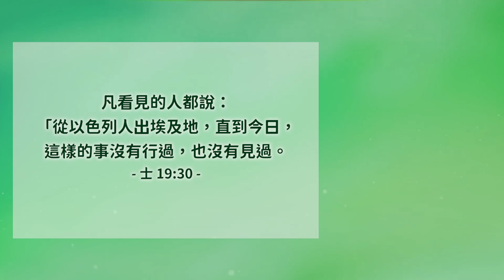為主而活的人│士師記19│20230704牧人青草地│EP468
凡看見的人都說：「從以色列人出埃及地，直到今日，這樣的事沒有行過，也沒有見過。士19:30
經文閱讀
✧ 台南市安平府前四街90號
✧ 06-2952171